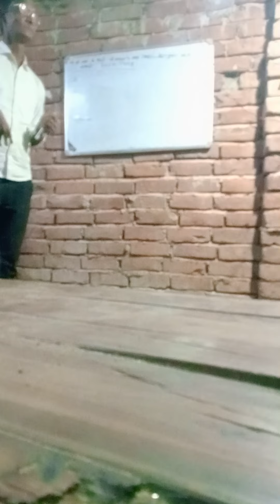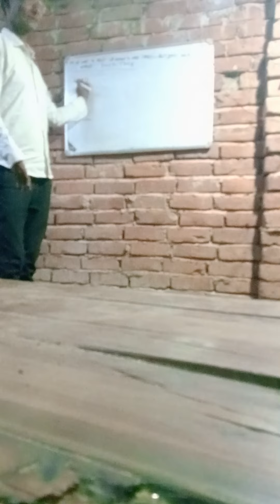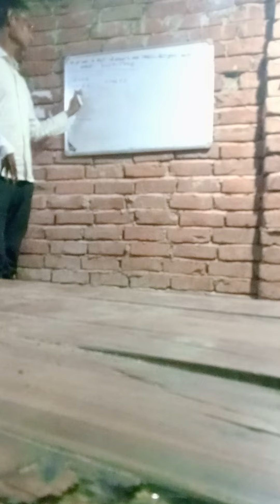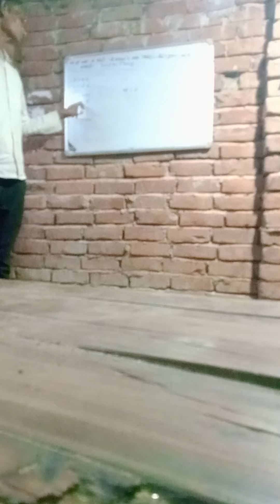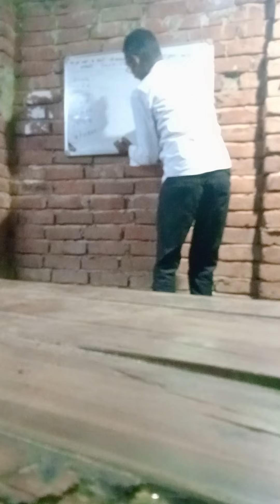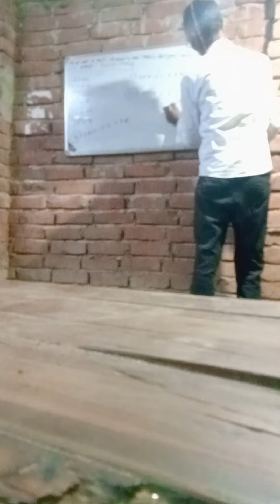2 अंकों के गुणा करने का फास्ट ट्रिक